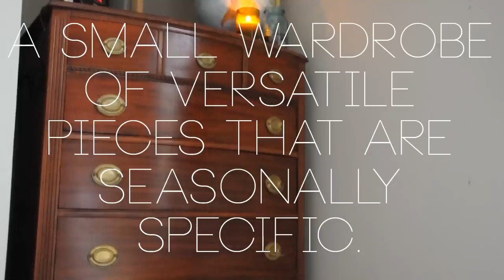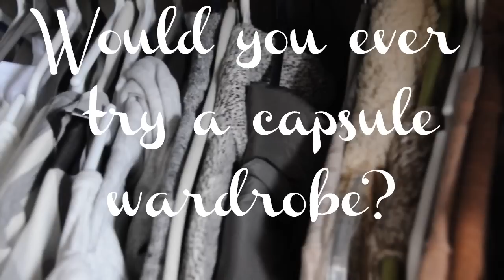Winter Capsule Wardrobe | Emma Will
So I know I am late to the game since it is over half-way through January, but I just finished curating my first capsule wardrobe and I am eager to share it with you!  Pairing down my clothing is my first step this year to living simply.  I have a blog post about this if you are interested in knowing more.

Have you ever tried a capsule wardrobe?  How did it go for you?  What did you find you lacked or had too much of?  Or if you are new to the idea, what do you think about capsule wardrobes?

Here is a blog post with greater detail about my experience so far:

Clothing pictured in this video:

Blue Dress: J. Crew - no longer online

Slacks: Banana Republic - no longer online

Hippie Top: gift from mother-in-law (I think it is from Nordstrom Rack)
Blue Striped Shirt: Gap - no longer online
White Boat-Neck Top: Gap - no longer online
Grey Cowl Neck
Cream Peplum Top: Gap Outlet
Gray Striped Long-Sleeves:Gap
White Long-Sleeves: Eddie Bower
Pink Long-Sleeves: Gap
Graphic Tee: J.Crew a few seasons ago
Cream Colored Tunic: J.Crew

Quilted Jacket: Eddie Bower last year
Fatigue Jacket: J.Crew Several Years Ago
Waterfall Cardigan: ASOS last year
Puffy Vest: Gift
Jean Jacket: Gap
Lightweight Vest: Gap a few years ago
Gap Hoodie: a few seasons ago

Zoom Structure 18 Nikes: The Track Shack Birmingham, AL
Black Boots: Gift

Yellow Scarf: Knitted by me
Light Blue Scarf: Gift
Off-White Scarf: Gift
Pashmina: Croft & Barrow
Red Scarf: From Boutique